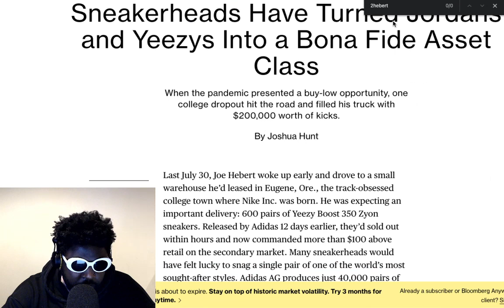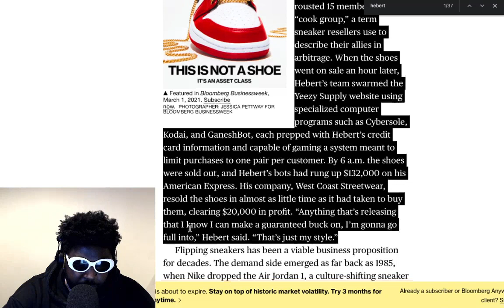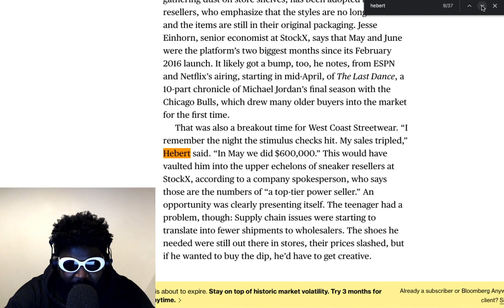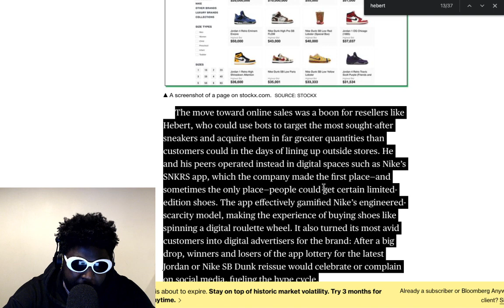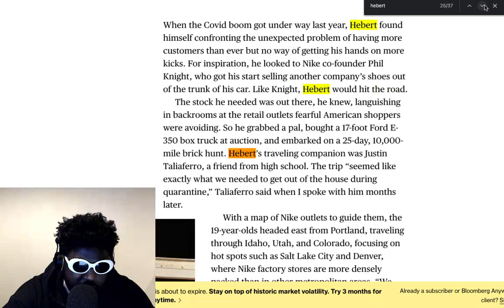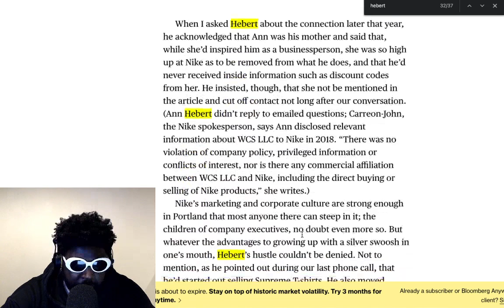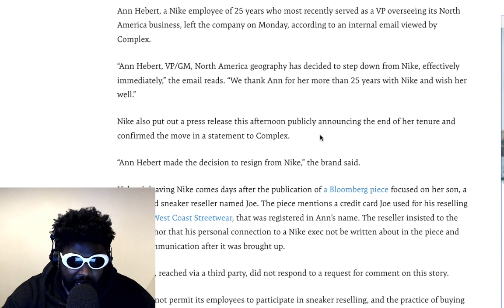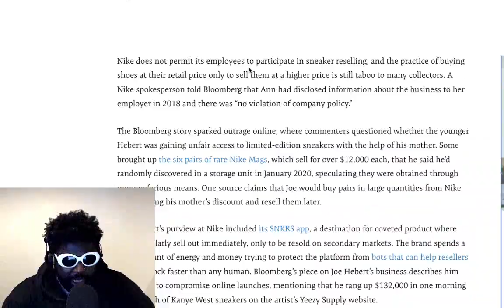Nike Vice President Loses Her Job Because Her Son Is Addicted to Clout